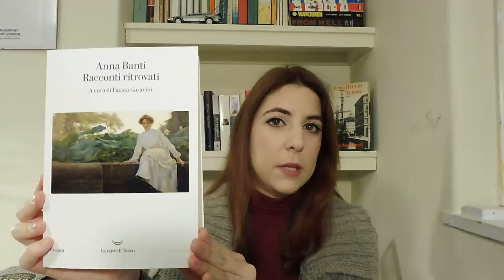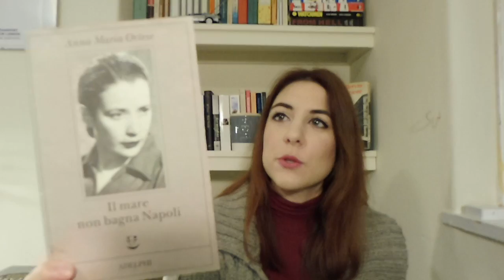Book Haul! | lostoquasendo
Libri citati:
- Women at Work, a cura di Ottessa Moshfegh e con le illustrazioni di Joana Avillez
- Men Explain Things to Me, Rebecca Solnit [Gli uomini mi spiegano le cose, traduzione di S. Placidi, Ponte alle Grazie]
- Racconti Ritrovati, Anna Banti, La Nave di Teseo
- Fatti Vivo, Chandra Livia Candiani, Einaudi
- Il Mare non Bagna Napoli, Anna Maria Ortese, Adelphi
- Cortile a Cleopatra, Fausta Cialente
- Dalla Parte delle Bambine, Elena Gianini Belotti, Feltrinelli
- Women & Power, Mary Beard, Phaidon
- The Power, Naomi Alderman, Penguin [Ragazze Elettriche, traduzione di S. Bre, Nottetempo]
- Hunger Makes Me a Modern Girl, Carrie Brownstein, Riverhead Books
- Too Much and Not the Mood, Durga Chew Bose, Harper Collins
- The Descent of Man, Grayson Perry, Penguin